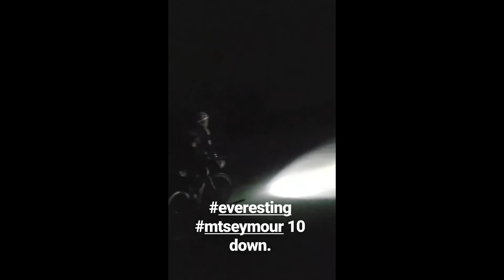Everesting - Andrew Couzens Journey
To get into the High Roulers Society hall of fame you need to climb 10,000m of elevation gain in a single ride.  On June 10, 2017, Andrew Couzens hit Vancouver's Mt. Seymour with friends to take on this epic challenge to showcase the healing power of Moringa Oleifera featured in and his company's nutritional and fitness supplementation products.